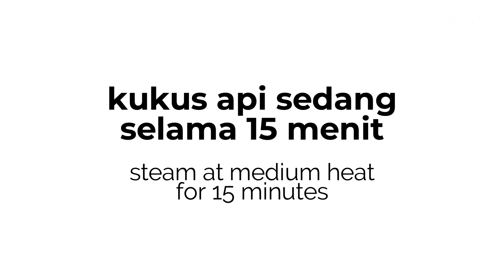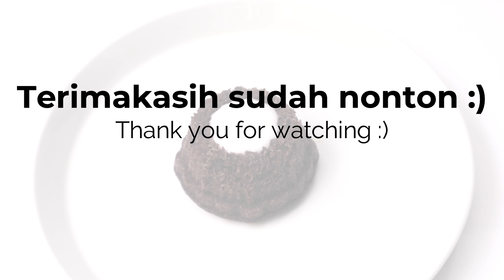BOLU KUKUS KETAN HITAM LEGIT DISIRAM SAUS SANTAN GURIH // STEAMED BLACK GLUTINOUS RICE CAKE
Helooo, kali ini saya bikin bolu kukus ketan hitam, ngabisin tepung ketan hitam yang tinggal dikiit :) Bolunya empuk, legit dan ada kenyalnya. Di atasnya saya tambahin saus santan untuk nambah tekstur creamy dan rasa gurih ke bolunya. Kalo dimakan barengan, enak juga :)
Okeee, selamat mencobaaa

RESEP BOLU KUKUS KETAN HITAM DENGAN SAUS SANTAN

Bahan-bahan :
BOLU KUKUS KETAN HITAM
70g tepung ketan hitam
sejumput garam
sedikit vanili bubuk
1 telur
60g gula
30g minyak goreng
40g santan kental
1/4 sdt cake emulsifier

SAUS SANTAN
250ml santan (65ml santan kemasan + 185ml air)
1 sdm tepung maizena
1/2 sdt garam
1/2 sdt gula
sejumput vanili bubuk

(**for English subtitle [ENG SUB], turn on the subtitles/cc)

BLACK GLUTINOUS RICE STEAMED CAKE WITH COCONUT MILK SAUCE RECIPE

Ingredients :
BLACK GLUTINOUS RICE STEAMED CAKE
70g black glutinous rice flour
pinch of salt
a little bit of vanilla powder
1 egg
60g sugar
30g vegetable oil
40g thick coconut milk
1/4 tsp cake emulsifier

COCONUT MILK SAUCE
250ml coconut milk (65ml coconut cream + 185ml water)
1 tbsp corn flour
1/2 tsp salt
1/2 tsp sugar
pinch of vanilla powder